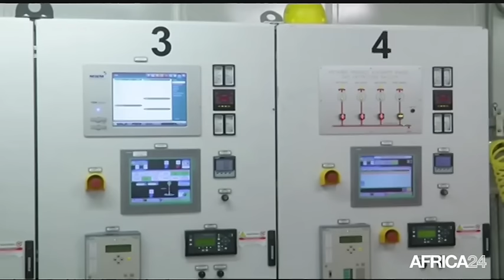Le Journal du lundi 17 avril - 14h GMT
Centrafrique, Visite du ministre J. Yakété au Cameroun. Ouganda, FIN DE MISSION DES TROUPES EN CENTRAFRIQUE. Sénégal, Fin de l'édition 2017 de la FIARA. Afrique, Les défis environnementaux du continent.